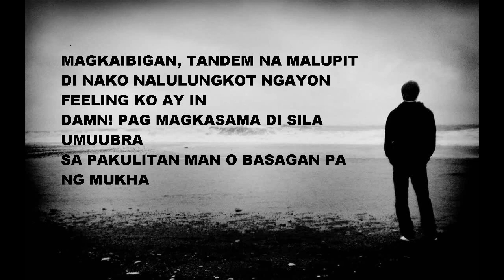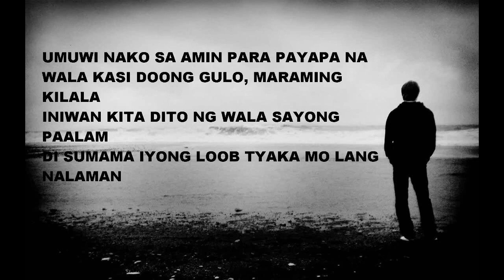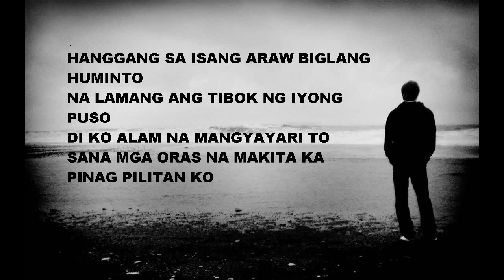DR!FT3R - DARYL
DI MAN KITA NASIPOT TOL.. PATAWAD DARYL.